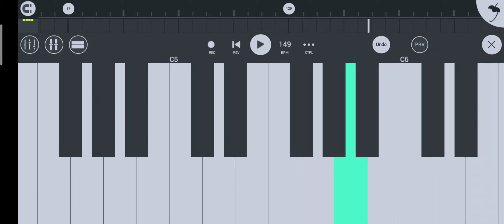soura mix piano